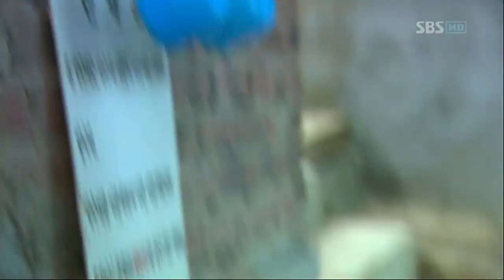내거해 14화_08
내거해 14화

내게 거짓말을 해봐(14회) 방영일 : 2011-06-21
짙은 선글라스로 얼굴을 가린 기준은 박훈의 안내를 받아 대기 중인 차로 향한다. 그 때, 냄새를 맡고 대기 중이던 기자 몇 명이 기준을 알아보고 달려든다. 박훈은 기자들을 막아서고 그 사이 기준이 간신히 대기 중인 차에 오른다. 기자들의 쏟아지는 질문들로 혼란스럽고 시끄럽다. 하지만 아정은 시끄러운 소리가 하나도 들리지 않는듯 넋이 나간 사람처럼 보이고.. 한편, 소란은 마루에서 요가를 하며 TV를 보고 있다. 그 때 뉴스를 보는 소란 깜짝 놀란다. 월드호텔 사장실 앞에서 기자회견 하던 모자이크 처리 된 아정의 모습이 보인다. 소란은 딱 봐도 아정인지 알 수 있는 눈빛이다. 그 위로 악의적으로 결혼을 했다고 소문을 퍼뜨리고 협박을 해 온 한 여성 공무원으로 인해 인터넷이 뜨겁게 달궈지고 있다는 기자의 멘트가 들리는데..